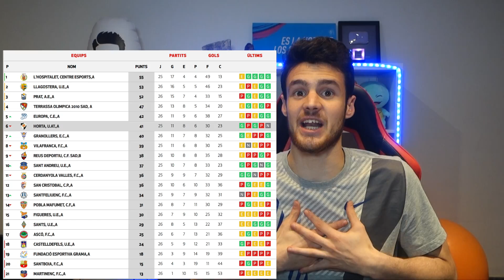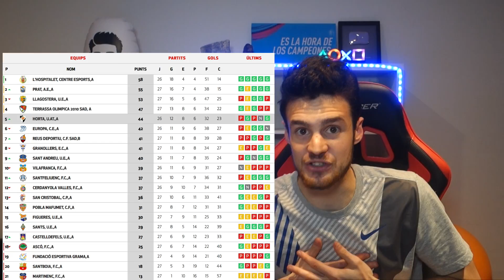JUGAMOS NUESTRO MEJOR PARTIDO Y SALTAN MÁS DE 100 PERSONAS AL CAMPO AL TERMINAR!!